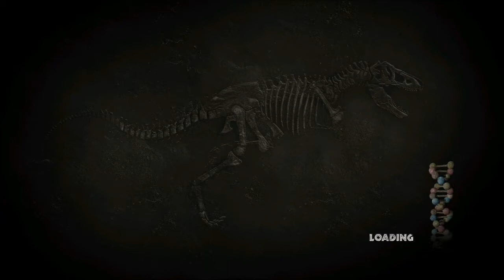Jurassic Park: The Game - Let´s Play En Español / PC HD - Episodio 2 | Capitulo 2